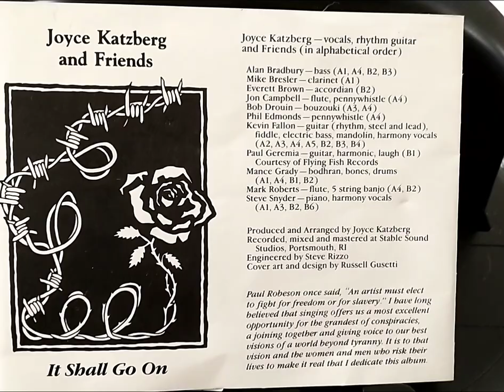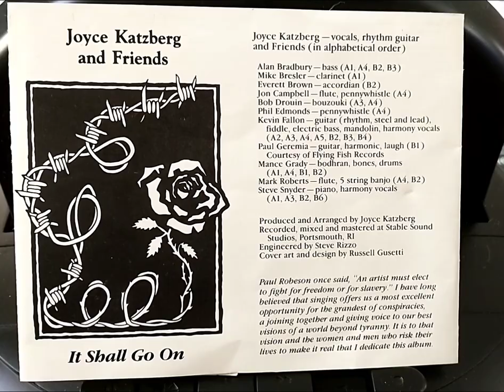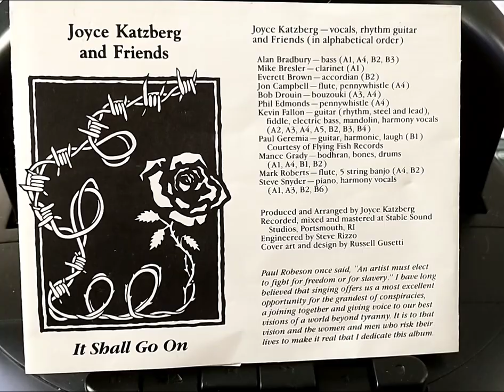The Ballad of Martin Holladay (original song) Joyce Katzberg /White Rose Music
From the album: It Shall Go On.
Produced and arranged by Joyce Katzberg
White Rose Music
Warren, RI, USA 02885
Recorded, mixed and mastered at Stable Sound Studios, Portsmouth, RI
1987
Engineer - Steve Rizzo
Joyce Katzberg, Vocals
So you know - I don't have any power over the ads that come with my videos or the captioning. Please take them both with huge grains of salt. ;-) JJK

The rest of the story is provided by Felice Cohen-Joppa, editor of The Nuclear Resister newsletter
"the 12th Plowshares action in 1985 -
PLOWSHARES NUMBER TWELVE: February 19, 1985 Martin Holladay, a carpenter from Sheffield, Vermont, entered another Minuteman II missile silo of Whiteman Air Force Base near Odessa, Missouri. With hammer and chisel, he damaged the silo lid and some electrical boxes. He also poured blood on the silo and spray-painted “No More Hiroshimas.” He left at the site an indictment charging the U.S. government with committing crimes against God and international law by its nuclear war preparations. After his arrest, he was denied bond and held until trial. During his four day jury trial, he was denied the opportunity to present a justification defense. On April 25, 1985 he was convicted of destruction of government property and destruction of national defense material. He was sentenced on May 16, 1985, to eight years in federal prison and five years probation. He was also fined $1,000 and ordered to pay $2,242 in restitution. Martin was released from prison after 19 months following a sentence reduction hearing on September 24, 1986. He remained on probation through 1991 and was required to pay restitution. "